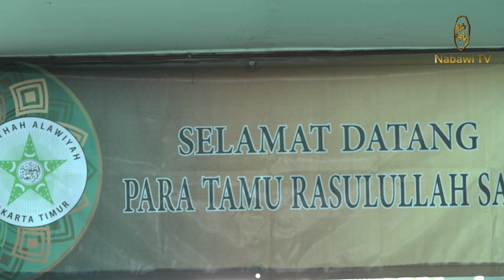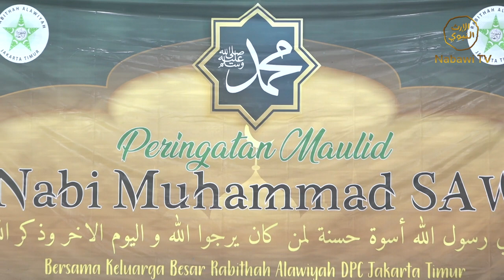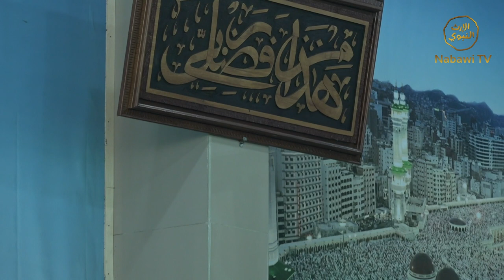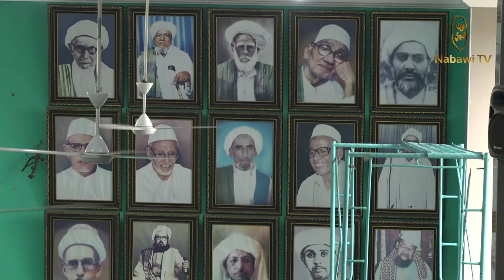Siaran Tunda Maulid Nabi Muhammad SAW - DPC Rabithah Jakarta Timur